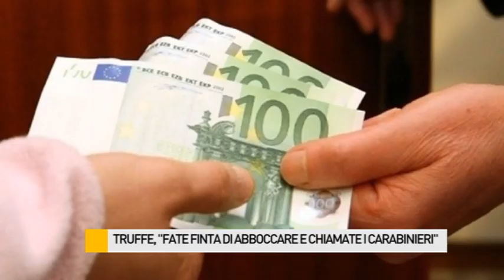Truffe: "Fate finta di abboccare e chiamate i Carabinieri"